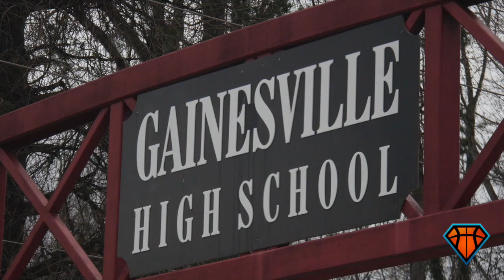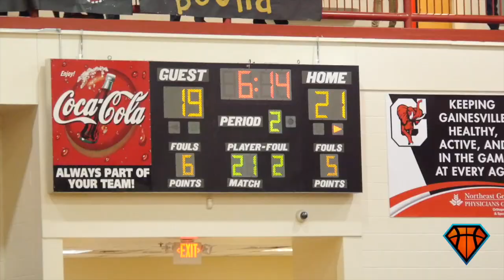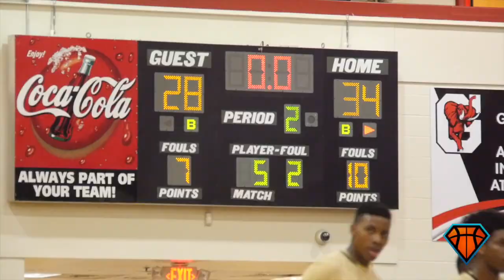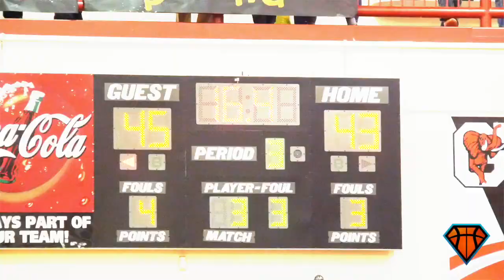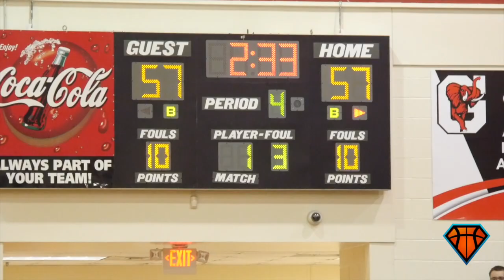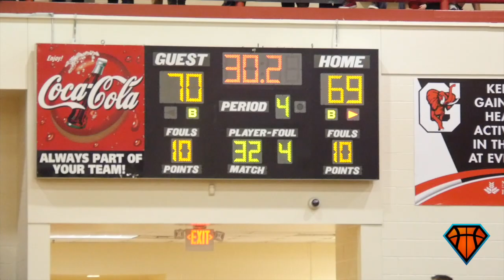Landers Nolley & Langston Hughes FACE OFF Against Gainesville On The Road!! | INSANE Elite 8 Game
Landers Nolley and Langston Hughes took on an extremely talented Gainesville High (28-1) team on the road. It made for one of the best games I've seen all season.